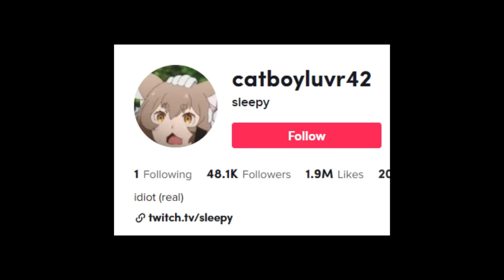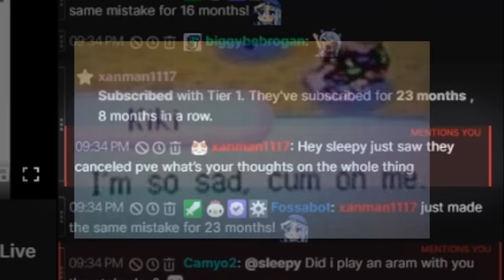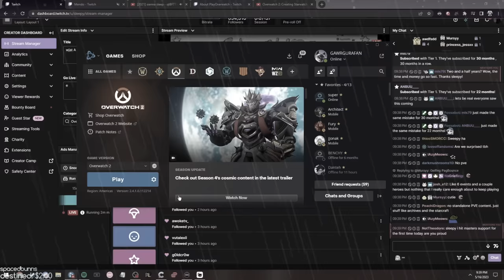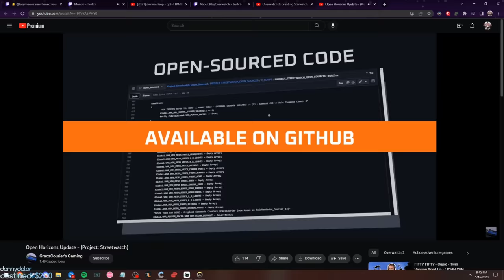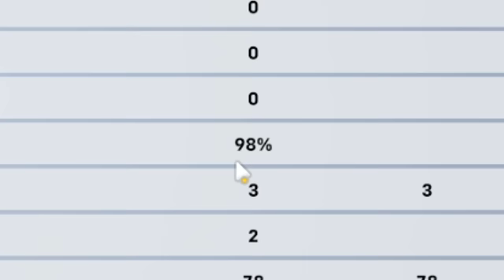HEEEEEEEEEEEEELP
— Download War Thunder for FREE and get your bonus!

ow2 pve cancelled xdd